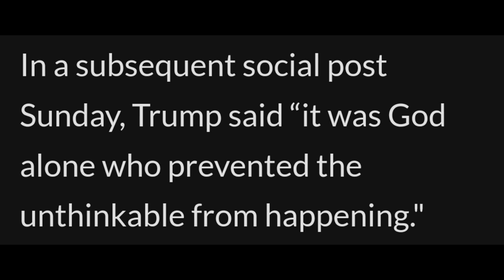😱Watch what Simpsons said about TRUMP de@th|Trump believe God saved him.